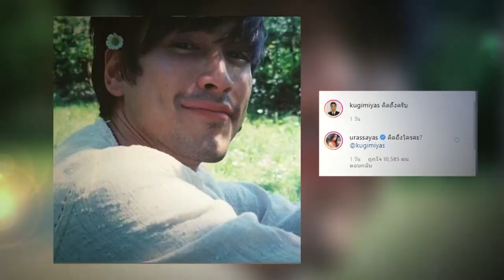มาดามสุ ณเดชน์ ญาญ่า โชว์หวาน! บอกคิดถึงออกสื่อ